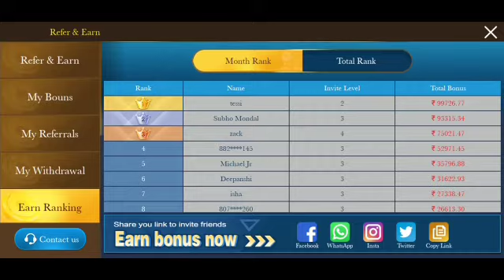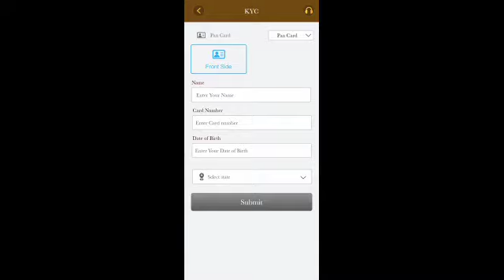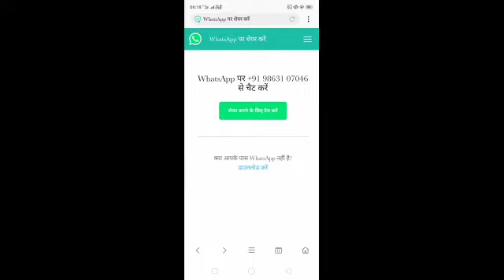Rummy Bosh App Se Paise Kaise Kamaye